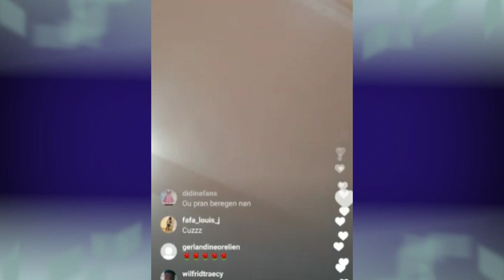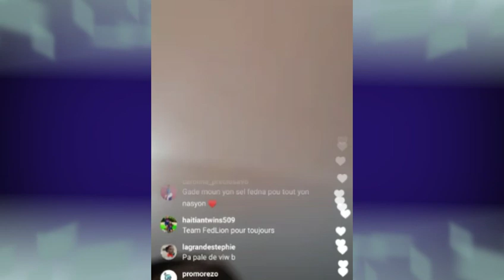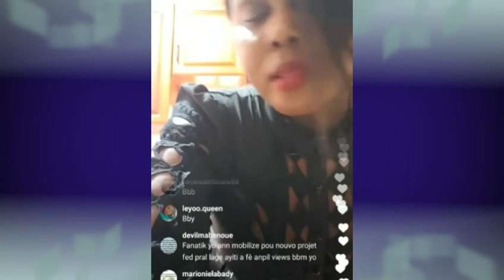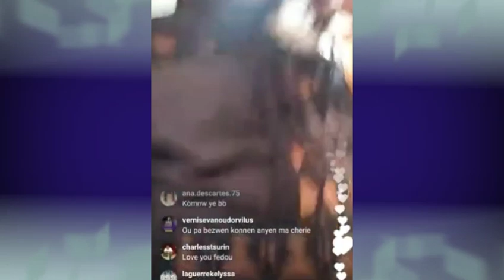Vin tande kòman Fedna fè yon moun ront ki di li pa wèl poste a Lion si yo kite hmmm